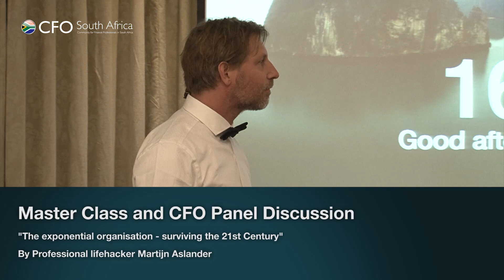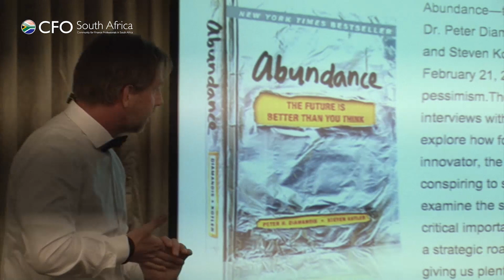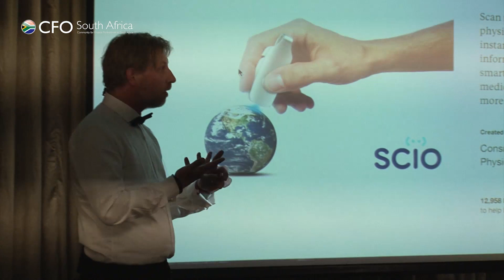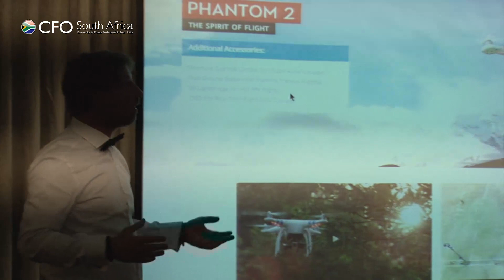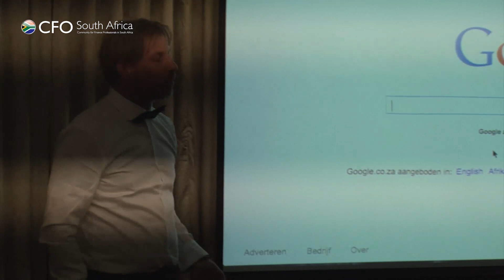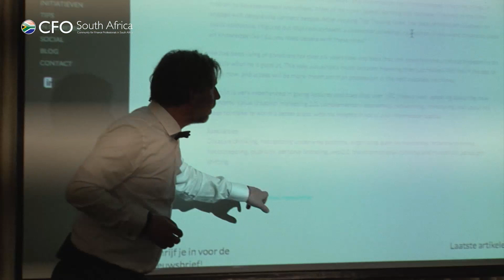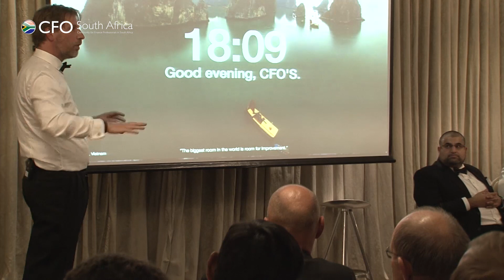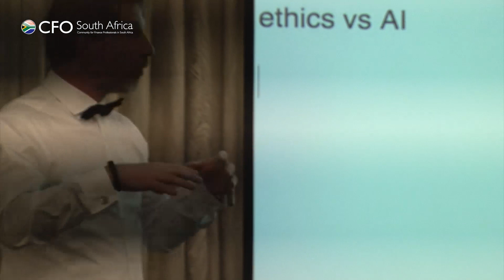CFO Awards South Africa 2015 Master Class The exponential organisation surviving the 21st Century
Master Class from Martijn Aslander, Veteran Lifehacker and Co-Founder of SHIFT and Boardroom Sparring Partners during the CFO Awards 2015.

Recap CFO Awards 2015
CFO South Africa’s 2nd CFO Awards were held on 14 May 2015 at the breathtaking Summer Place in Hyde Park Johannesburg. 10 CFOs of listed companies and large corporations were awarded.

The event was attended by 300 CFOs and prominent business leaders. During 6 Master Classes that took place prior to the award ceremony, they discussed topics including strategy execution, leadership, business opportunities in Africa and ways of coping with and benefiting from the fast pace of technological development in the world.

During the gala dinner South Africa’s doyen of corporate governance, Mervyn King, held a keynote speech and the event was capably chaired by the dynamic entrepreneur Vusi Thembekwayo.

Award winners 2015:
- CFO of the Year – Deon Viljoen (Alexander Forbes)
- Young CFO of the Year – Brett Tromp (Discovery Health)
- Public CFO of the Year – Anoj Singh (Transnet)
- Finance Transformation Award – Bongani Nqwababa (formerly with Anglo American Platinum, now Sasol)
- Compliance & Governance Award – Cobus Grove (Digicore)
- Strategy Execution Award – Anoj Singh (Transnet)
- High Performance Team Award – Brett Tromp (Discovery Health)
- Finance & Technology Award – Colin Brown (Super Group)
- Transformation & Empowerment Award – Imraan Soomra (Oceana)
- Moving into Africa Award – Greg Davis (Standard Bank Africa)

Join us for the CFO Awards 2016
Are you a CFO and looking for opportunities to connect, engage and learn or are you a supplier looking to demonstrate thought leadership and extend your network with CFOs? Do you want to join the CFO Awards and many other exclusive CFO meetings. CFO South Africa invites its members to exclusive member only opportunities to be exposed to ground breaking insights and high-level engagements with today’s business leaders. Join CFO South Africa as a member now

Would you like to RSVP directly for the CFO Awards?

Do you want to get involved as a partner of CFO South Africa?

Best Regards,

Graham Fehrsen
Managing Director CFO South Africa